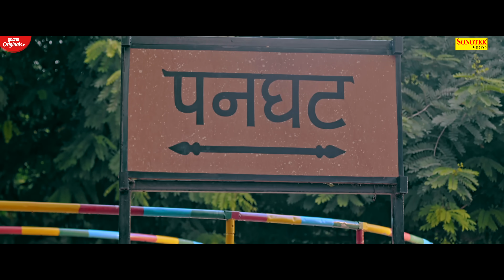Ghunghat ( Official Song ) Gori Nagori & Sikander Badshahpuriya | Jeet | Haryanvi Song | 2022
Sonotek Present “ Ghunghat ” a Latest New Haryanvi Song 2022. We present to you “Sonotek ” Song by  Jeet Directed by " Vijay Saini " Featuring Sikander Badshahpuriya,Gori Nagori exclusively on Sonotek.

Title : Ghunghat
Starring : Sikander Badshahpuriya,Gori Nagori
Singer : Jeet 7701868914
Writer & Composer : Jeet
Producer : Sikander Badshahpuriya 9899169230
Dop & Director : Vijay Saini
Label : Sonotek

Ghunghat Haryanvi Songs,
Ghunghat New Haryanvi Songs,
Ghunghat Latest New Haryanvi Songs,
Ghunghat Haryanvi 2022,
Ghunghat Haryanvi Song New,
Ghunghat Haryanvi Songs 2022,
Ghunghat Haryanvi,
Ghunghat Haryanavi,
Ghunghat Haryanvi Song 2022,
Ghunghat Sonotek,
Ghunghat New Haryanvi Songs Haryanavi 2022,
Ghunghat Haryanvi Songs Haryanavi 2022,
Gori Nagori Latest Haryanvi Songs,
Gori Nagori Haryanvi Songs,
Gori Nagori New Haryanvi Songs,
Gori Nagori Latest New Haryanvi Songs,
Gori Nagori Haryanvi 2022,
Gori Nagori Haryanvi Song New,
Gori Nagori  Haryanvi Songs 2022,
Gori Nagori Haryanvi,
Gori Nagori Haryanavi,
Gori Nagori Haryanvi Song 2022,
Gori Nagori Sonotek,
Gori Nagori New Haryanvi Songs Haryanavi 2022,
Gori Nagori Haryanvi Songs Haryanavi 2022,